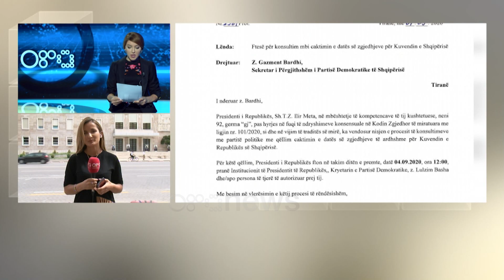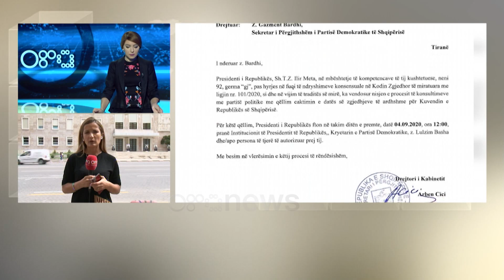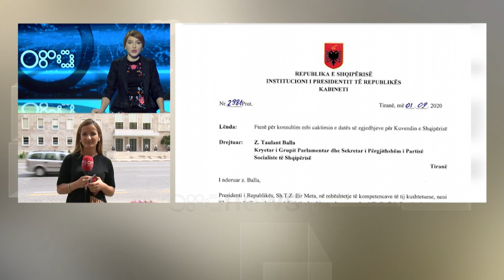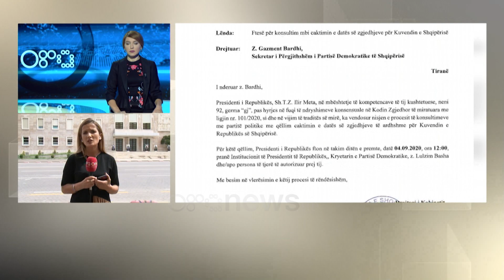“Sheshi i Flamurit” bashkon Ramën e Metën sot në Vlorë. Dy data për zgjedhje: 9 maj ose 18 prill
Të premten presidenti Ilir Meta nis konsultimet për datën e zgjedhjeve të ardhshme parlamentare. Përmes një ftese zyrtare kreu i shtetit ftoi drejtuesit e partive në një takim që do të mbahet në presidencë.

Burimet nga PS-së bëjnë të ditur se nuk është ndarë ende nëse në takimin e caktuar të mbahet në orën 11:00 do të jetë vetë kryeministri Edi Rama apo kreu I grupit parlamentar Taulant Balla.

Ndërkohë “Sheshi i Flamurit” në Vlorë do të bëjë bashkë kryeministrin Rama dhe presidentin Meta. Ata janë të ftuar të marrin pjesë në ceremoninë që do të nisë sot në orën 19:00 me rastin e 100 vjetorit të Luftës Kombëtare në Vlorë.

Deri tani PS kërkon datën 9 maj për të shkuar në zgjedhje parlamentare ndërsa PD kërkon 18 prillin.

Ndiqni raportimin e gazetares se Ora News, Fjorela Beleshi.